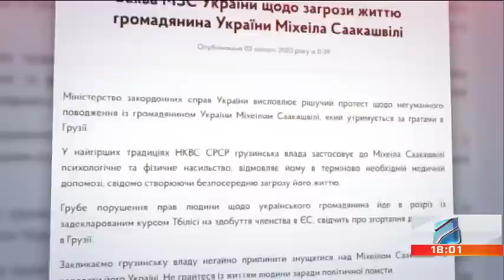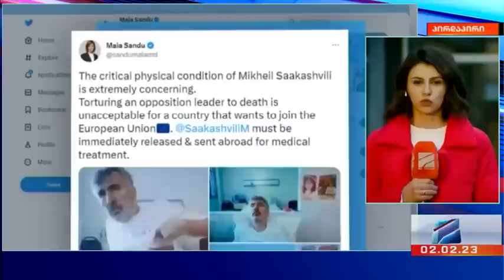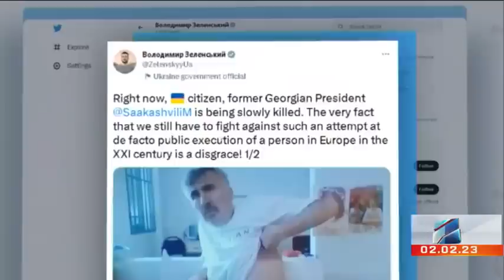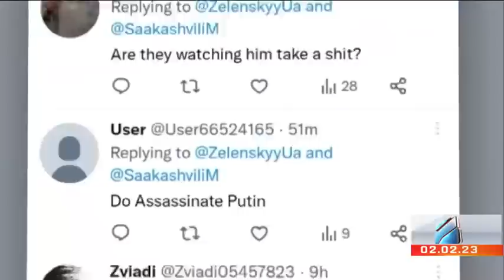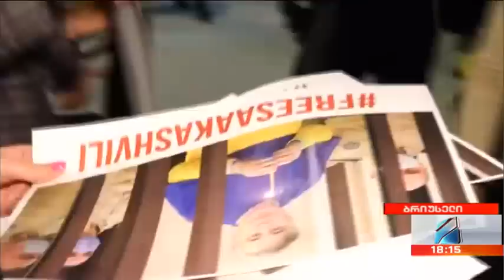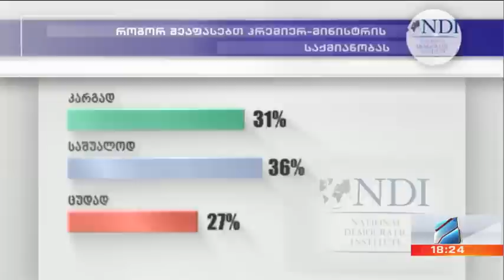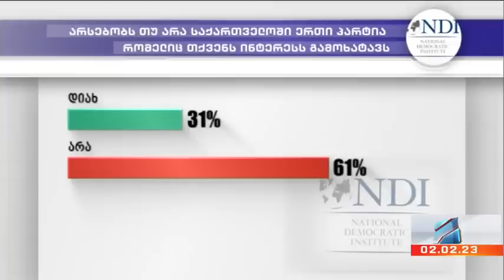კურიერი 18 საათზე-2023.02.02